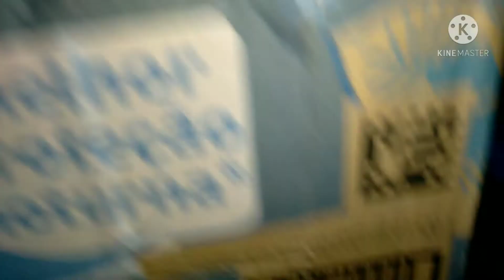minha chocadeira que eu mesmo fiz.